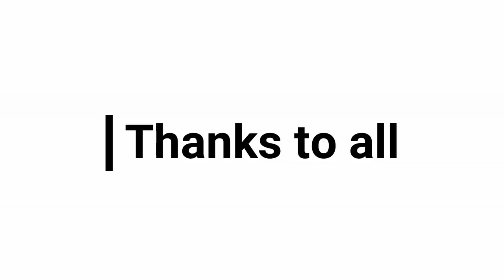Used Laptop Price-2020 || Hp/Dell/lenovo/Asus Laptop Price New Year Offer || Daily Needs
S.S. Computer
Road-3, House-7, Harun Super Market(2nd Floor),
Mirpur-10, Dhaka

২ লাখ টাকার Bajaj Avenger বাইক ফ্রি পেলেন সায়েম